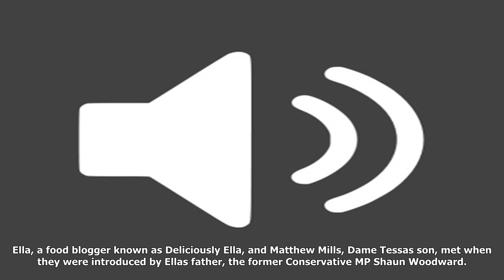Dame tessa jowell is being treated for brain cancer, family reveals